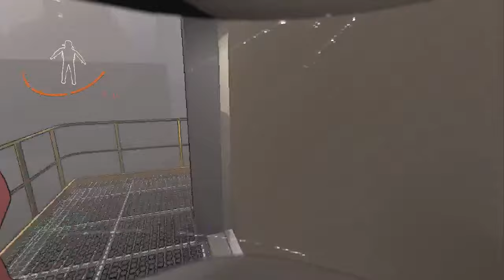LETHAL COMPANY EPISODE 7 TOTAL NONSTOP LACTION (FUNTAGE)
EVERY ADVENTURE HAS TO COME TO AN END!

Friends
Connor: @Manoxide

OUTRO SONG (Cooking Electro Swing Vintage Retro Upbeat Jazz Praty) By DOOB